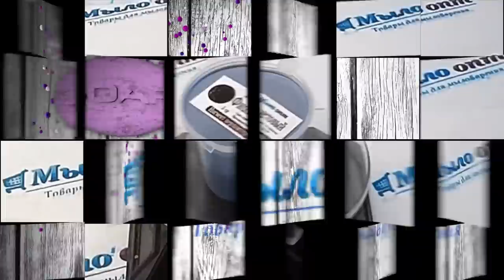Пигмент перламутровый фиолетовый // Пигменты для ногтей // Nail art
Видео обзор Пигмент перламутровый фиолетовый от магазина Мыло-опт